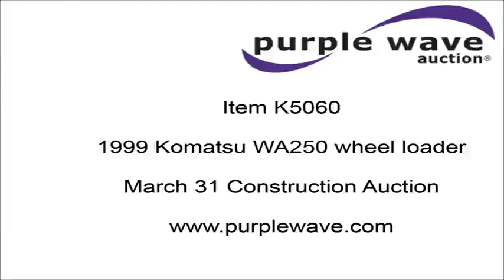1999 Komatsu WA250 wheel loader for sale | no-reserve Internet auction March 31, 2016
1999 Komatsu WA250 wheel loader
10,204 hours on meter
Komatsu 359/5.9 six cylinder diesel engine
Serial 45827859
Powershift transmission
4F-4R gears
Enclosed cab
Suspension seat
Joystick bucket controls
Wipers
Front and rear work lights
95"W general purpose bucket
Bolt-on cutting edge
JRB 416 pallet forks
5'L
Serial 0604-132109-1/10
Hydraulic quick coupler
Counterweights
550/65R25 front tires
Serial A75204

Location
BRB Contractors
3805 NW 25th Street

Item location address: This item is located at 3805 NW 25th Street, Topeka, KS

Inspections: For information about inspecting this item, please contact Chuck at or or . Inspection times are by appointment only.

It's located in Topeka, KS, and we're selling it to the highest bidder regardless of price.